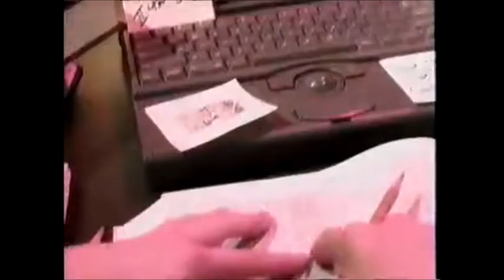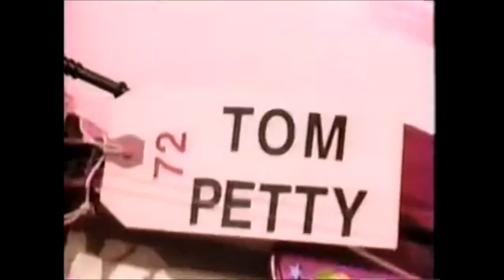Tammy Williams - Forever You (Audio Remastered)